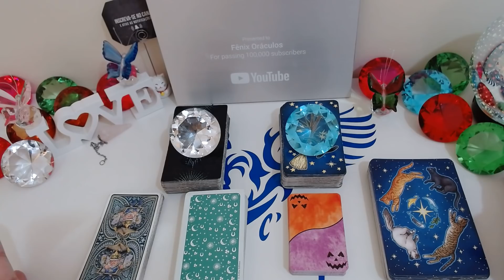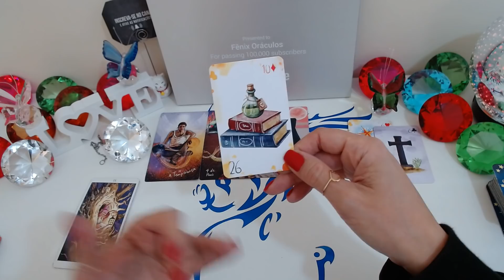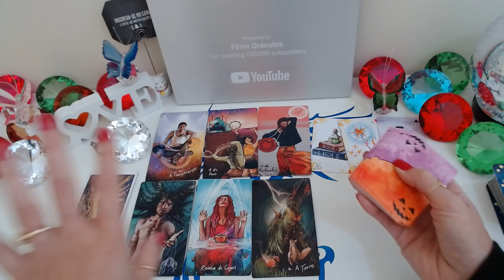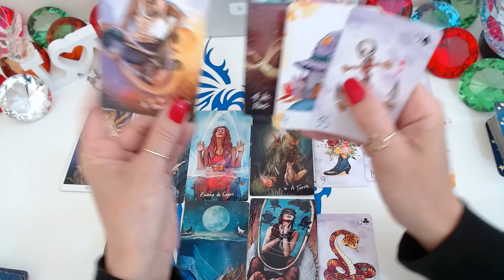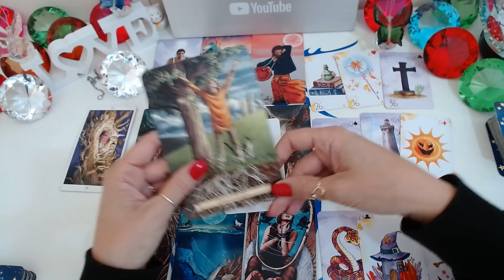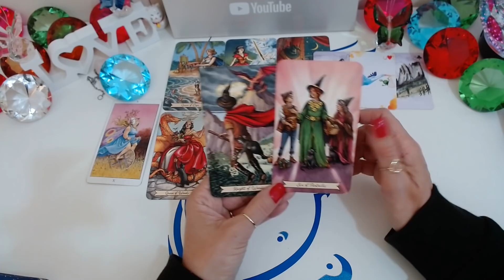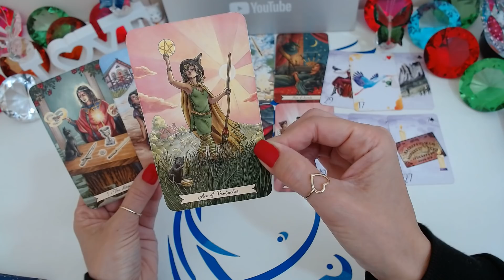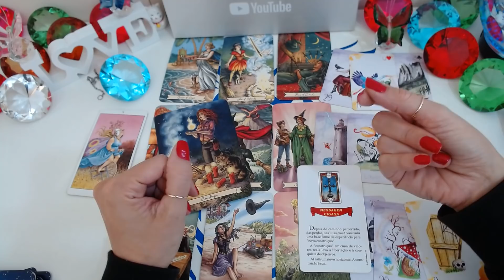💖O QUE SE PASSA NA CABEÇA E NO CORAÇÃO DELE (A)? OQUE ELE VAI FAZER?🔮Tarot Responde - Baralho Cigano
O QUE SE PASSA NA CABEÇA E NO CORAÇÃO DELE (A)? O QUE VAI FAZER? O Tarot Responde - Baralho Cigano Revela
O que se passa na cabeça e no coração dele (a)? O que ele (a) vai fazer? O Tarot responde - O Tarot do Amor no caminho das cartas o tarot revela para você!

Compartilhem...